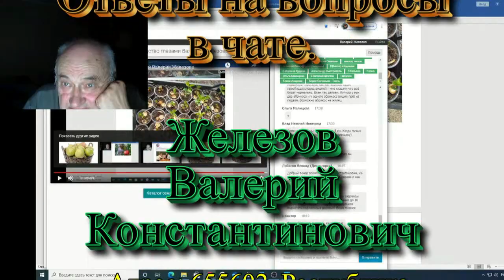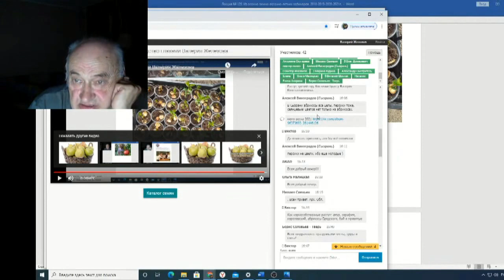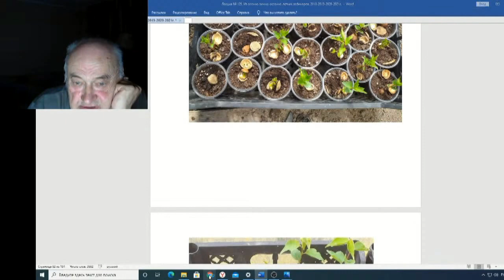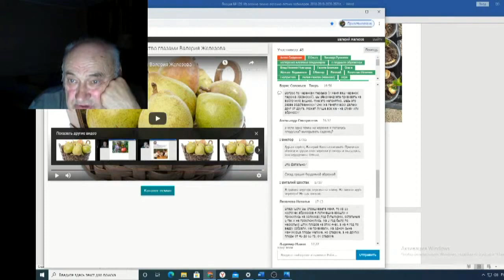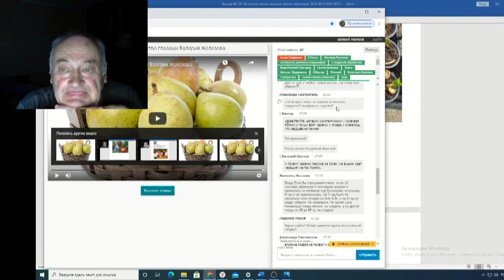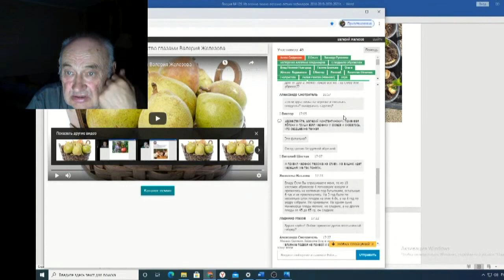Железов Валерий Вебинар 129 ч 13 Ответы на вопросы в чате